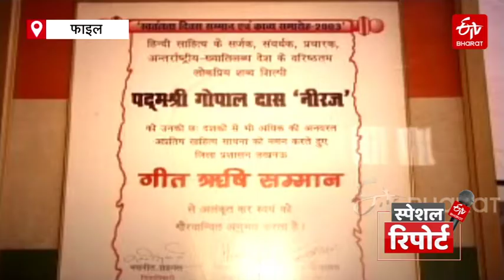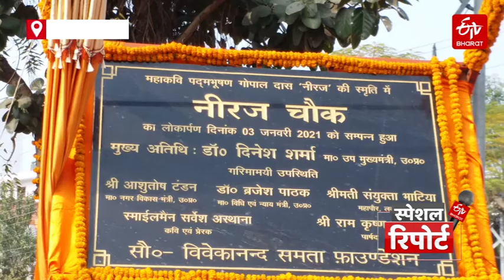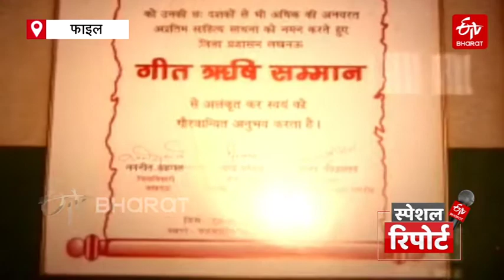तुमको लग जाएंगी सदियां हमें भुलाने में... लिखकर अमर हो गए 'नीरज'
पद्मभूषण से सम्मानित हिंदी के साहित्यकार, कवि, लेखक और गीतकार गोपालदास नीरज का जन्म आज ही के दिन (4 जनवरी 1925) इटावा जिले के पुरावली गांव में हुआ था. मशहूर कवि गोपालदास नीरज की जयंती पर कवियों ने उन्हें कुछ इस तरह याद किया, देखें रिपोर्ट...